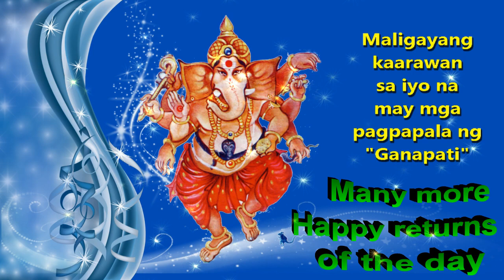Happy birthday to you with the blessings of Ganapati Filipino Language Short Video by Bandla